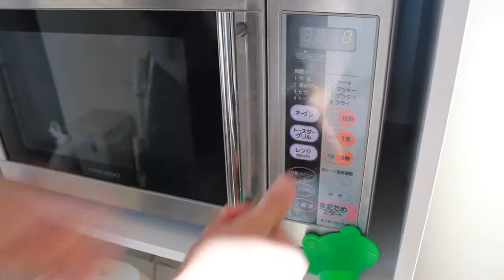いなばチキンタイカレーを電子レンジに入れる